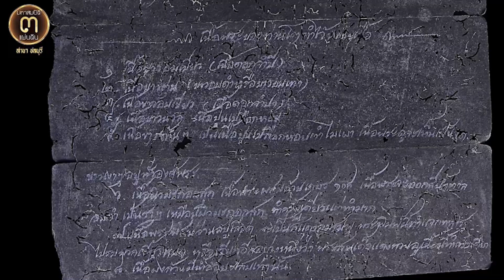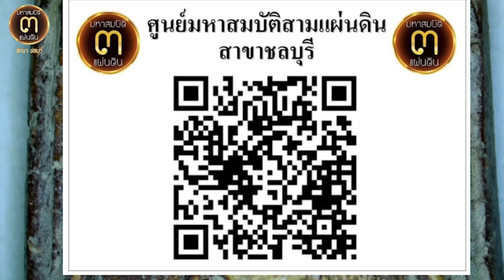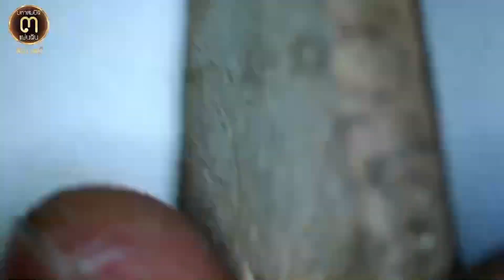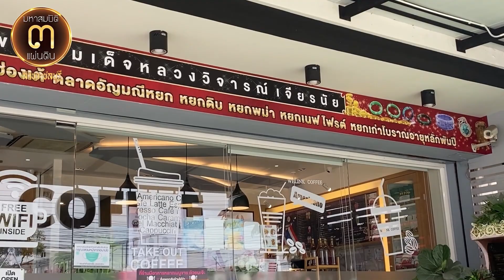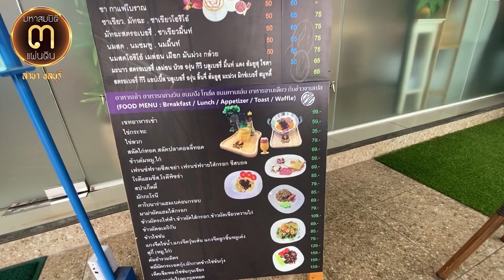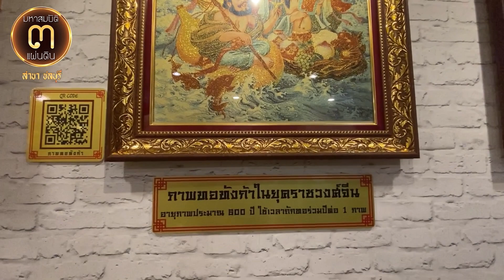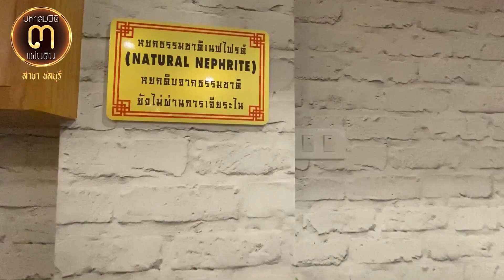แท้ตามหลักวิทยาศาสตร์!!... ส่องพระสมเด็จตามตำรา "สีมะกอกสุกคืออะไร?" @ศูนย์มหาสมบัติ ๓ แผ่นดินชลบุรี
แท้ตามหลักวิทยาศาสตร์!!... ส่องพระสมเด็จตามตำรา

"สีมะกอกสุกคืออะไร?" @ศูนย์มหาสมบัติ ๓ แผ่นดินชลบุรี